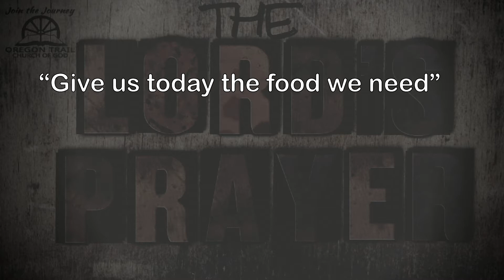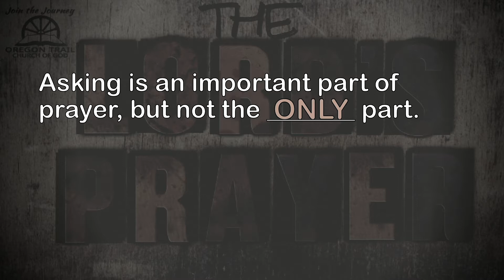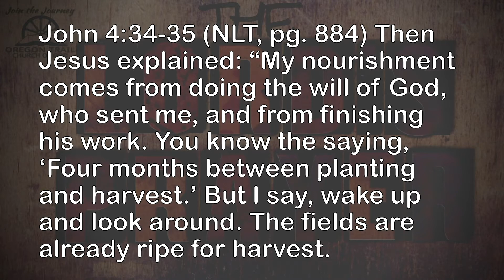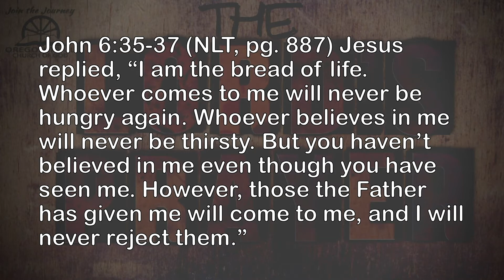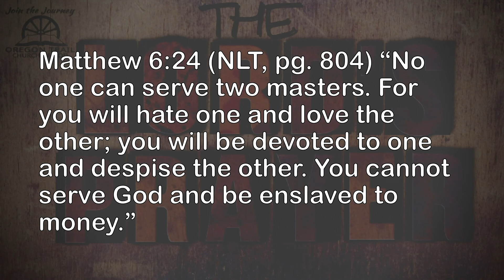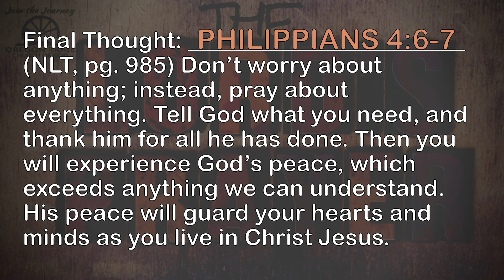The Lord's Prayer Week 4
Matthew 6:5-13
"Give us today the food we need"